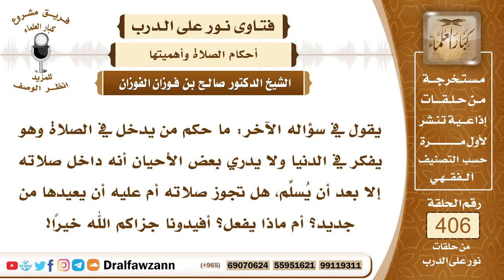5400- من دخل الصلاة بغير خشوع ولا حضور قلب هل يؤمر بإعادتها؟ - الشيخ صالح الفوزان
"5400- يقول في سؤاله الآخر: ما حكم من يدخل في الصلاة وهو يفكر في الدنيا ولا يدري بعض الأحيان أنه داخل صلاته إلا بعد أن يسلم، هل تجوز صلاته أم عليه أن يعيدها من جديد؟ أم ماذا يفعل؟ أفيدونا جزاكم الله خيرا!
الجواب: هذا فاقد للخشوع في الصلاة والخشوع هو روح الصلاة ولبها فعليه أن يعالج نفسه بالرجوع إلى صلاته واستحضار عظمة الله عز وجل ولا يتمادى مع الوسواس والتفكير في أمور الدنيا، فإن لم ينتبه واستمر على هذه الأفكار في صلاته وعلى انشغاله بأمور الدنيا فليس له من صلاته إلا ما عقل منها وحضر قلبه فيها، قد يكون له نصف صلاة، ربع صلاة، عشر صلاة، قد لا يكون له شيء، لكنه لا يؤمر بالإعادة؛ لأنه صلى في الظاهر فلا يؤمر بالإعادة.
السيرة الذاتية :
للاشتراك في قناة الشيخ صالح الفوزان

14_ الشيخ محمد أمين الشنقيطي
يتيوب

15_سماحة المفتي عبد العزيز آل الشيخ
 يوتيوب

رئيس الفريق
لمشروع كبار العلماء